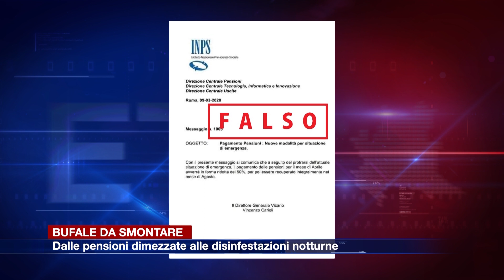Etg - Pensioni dimezzate, disinfestazioni apocalittiche con elicotteri: le bufale da smontare